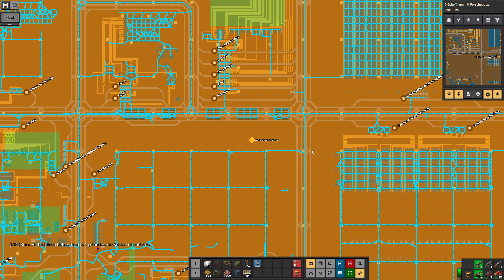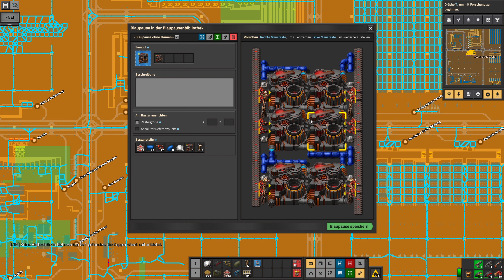Factorio [1.0] - Seablock - Solar - Let's Play 644 - [de/ger]